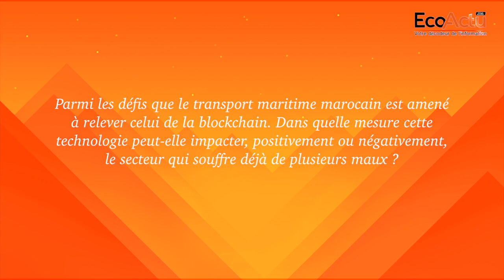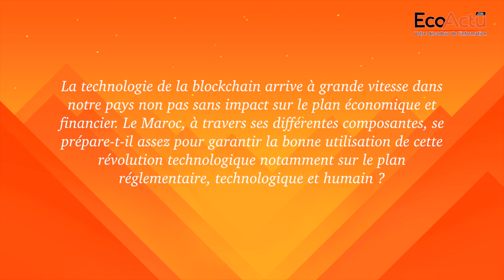Blockchain : Le secteur maritime se prépare à l’échéance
Le point avec Abdelaziz Mantrach, président de l’APRAM sur les défis et les enjeux de la Blockchain sur le secteur maritime marocain.